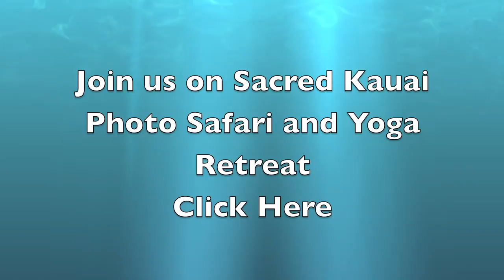Photography Tips and Tricks, Kauai Sunrise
Sunrise Photography on Stunning Kauai

Yes I got up in the middle of the night to shoot this sunrise but you just have to show up a half hour before - I like watching how the sky changes from midnight black velvet to a stunning sunrise panorama with palm trees.

One of the best views in all of Hawaii is right here people on Kauai. the most gorgeous island in the world, and it's guaranteed your photos will be the best shooting with me here on this sacred ground.

Best sunrises and sunsets I've ever seen, and now I know all the wonderful places to go to capture these shots and most importantly, being in the divine radiance of this crown jewel of the world.

Get my photo tips here Free
Secrets of Stunning Photos

This video had 42,001 views on my Facebook page that has more tips on how to take better photos

course ID 103590

Discover the Secrets of Kauai in a Personal Retreat with me